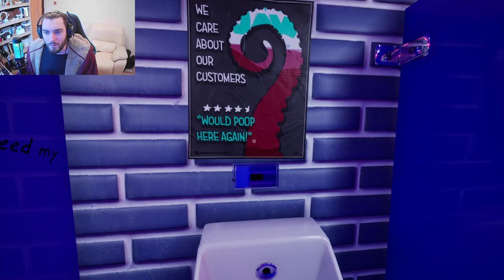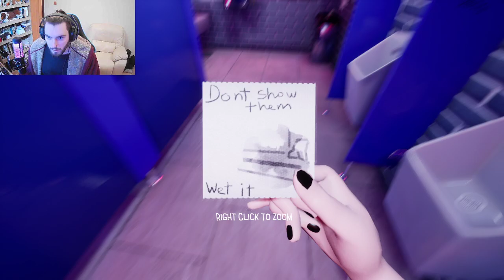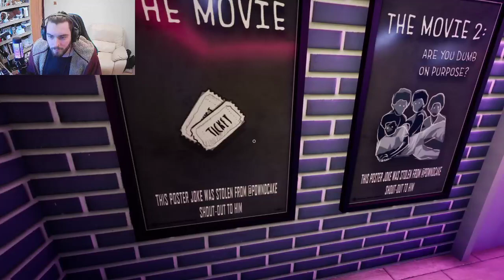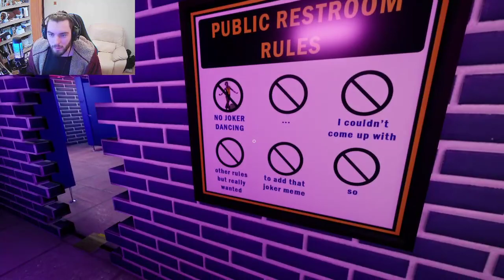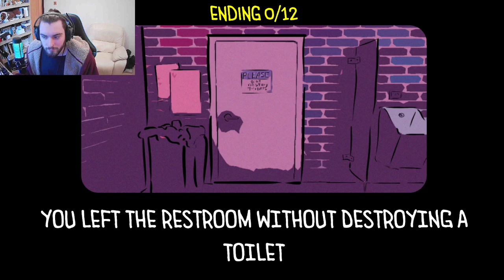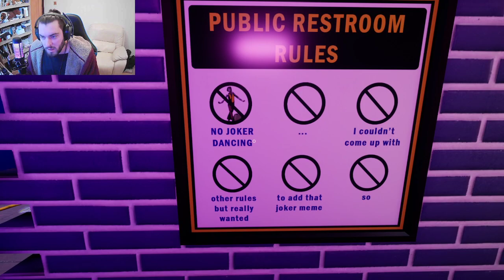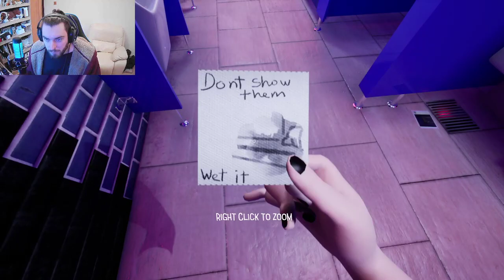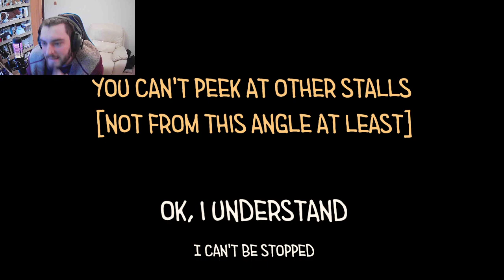Toilet Chronicles: Something Strange Here